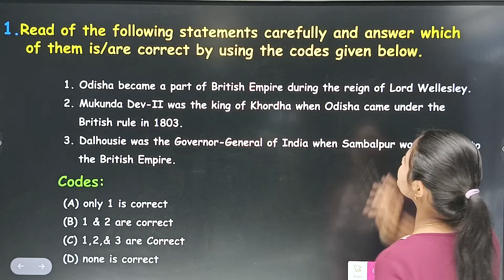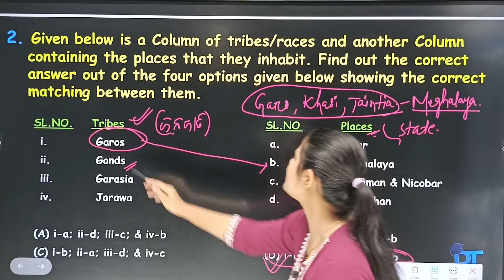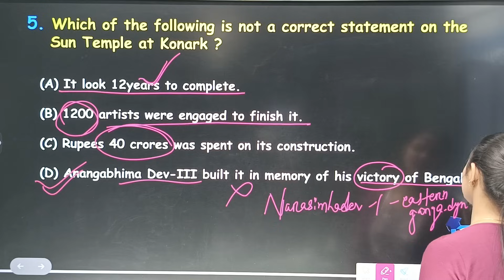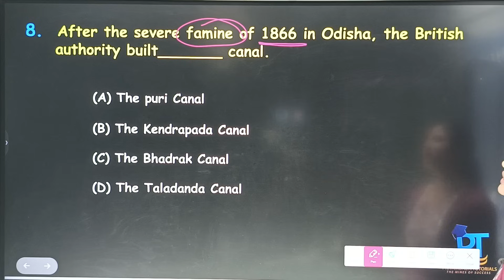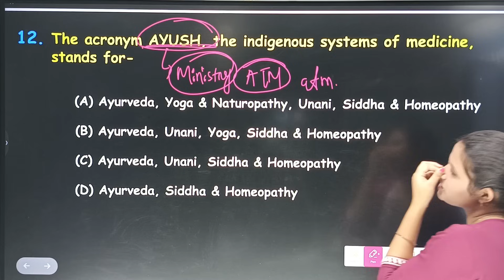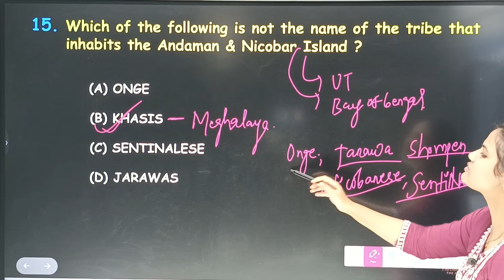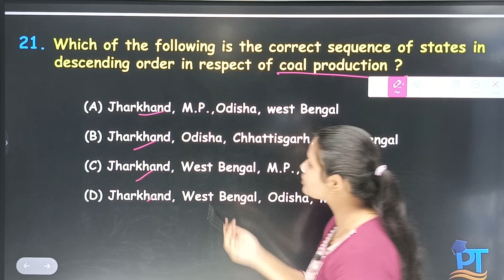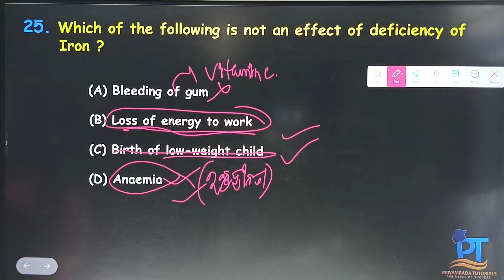GENERAL KNOWLEDGE ||PRACTICE SET -2 || OSSSC || FOREST GUARD, FORESTER, LSI || with Neha Ma'am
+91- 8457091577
PRIYAMBADA TUTORIALS,BONAIGARH,ODISHA
770038.